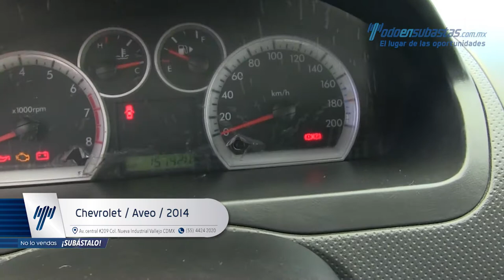Chevrolet / Aveo / 2014 - 145712